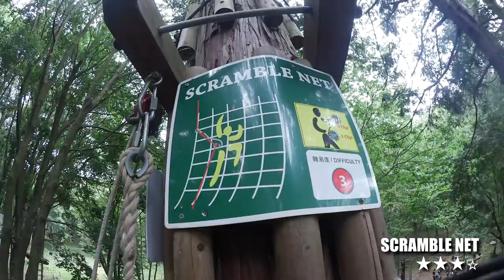フォレストアドベンチャーおおひら アドベンチャーコース5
『フォレストアドベンチャーおおひら・アドベンチャーコース5』の全アクティビティです。

最後のコースは縄ばしご系（ROPE LADDER / SCRAMBLE NET / SPIDER'S WEB）が連続！
ここまで削られた握力にダメ押ししてきます。

最後は103mの「ジップスライド」で、ゴール！

施設名：フォレストアドベンチャーおおひら
住所：栃木県栃木市大平町西山田857

撮影時期：2015年8月
撮影機材：Canon iVIS mini X + Panasonic A1H